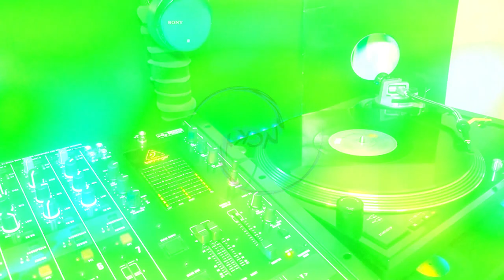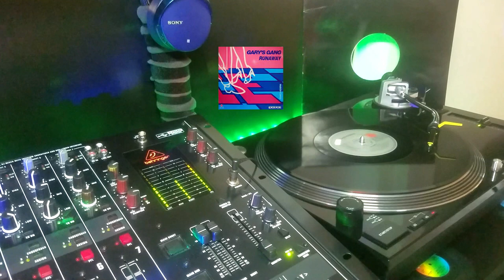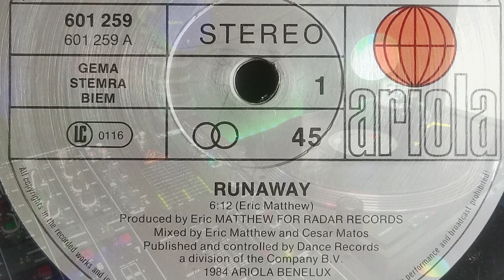Gary's Gang - Runaway (Extended Version 1984)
Gary's Gang - Runaway (Maxi 45t 1984)